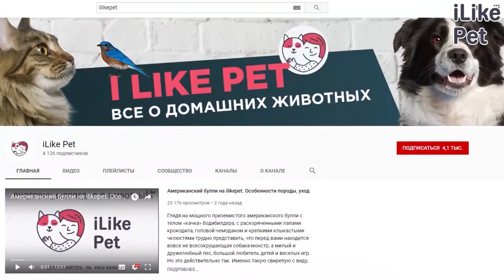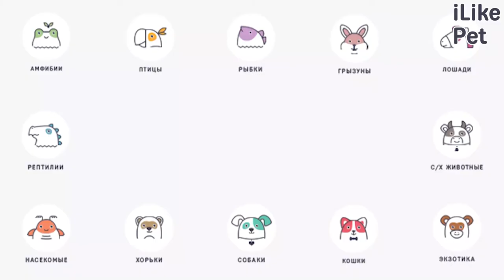4 способа избавиться от запаха собаки в доме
Причины неприятного запаха от собаки могут быть самыми разными. Если вы уверены, что со здоровьем вашего питомца все хорошо, а неприятный запах в доме есть, мы расскажем вам как его устранить.